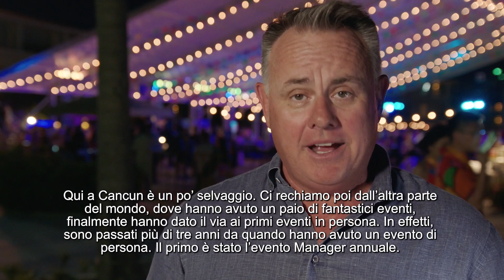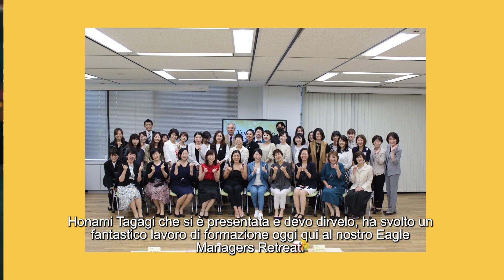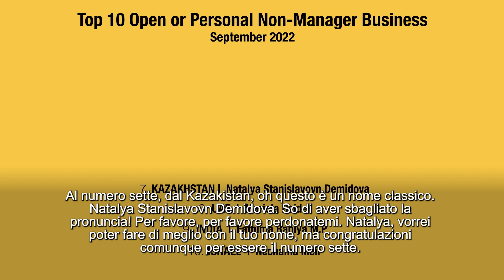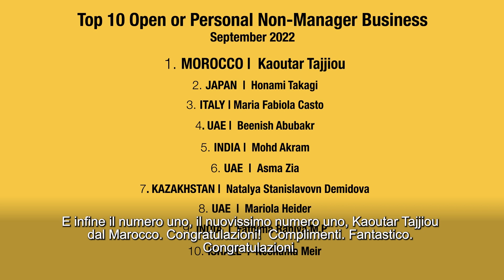Forever Matters 15/10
Aidan O'Hare direttamente da Cancun con delle info tutte da scoprire!